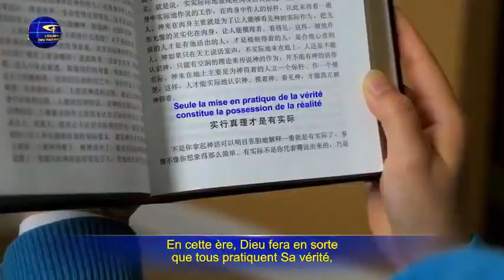LA PAROLE DE DIEU DANS L' AUJOURD’HUI DE NOTRE VIE - 13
La Parole de Dieu dans l'aujourd'hui de notre vie🍾🥳☀️

Une vidéo quotidienne pour nous aider à savourer les trésors contenus dans la Parole de Dieu.
"Ta Parole, Seigneur, est la lumière de mes pas, la lampe de ma route" Psaume 118, 105

Pour ce numéro, nous accueillons Abbé Charles Lwanga DIONE, Vicaire à la Cathédrale de Thiès et Vice-Chancelier du Diocèse de THIES 🤩✊

Sixième semaine de Carême -Année A -
Sainte Julie et Saint Adalbert, évêque et martyr 🥳😇

Lectures du Mercredi Saint 8 avril 2020 📖📖📖
- Première lecture : Isaïe 50, 4-9a
- Graduel : Psaume 68, 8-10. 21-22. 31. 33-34
 - Évangile : Matthieu 26, 14-25

SeDiCom-THIÈS vous souhaite une très bonne méditation🍾✊🤩